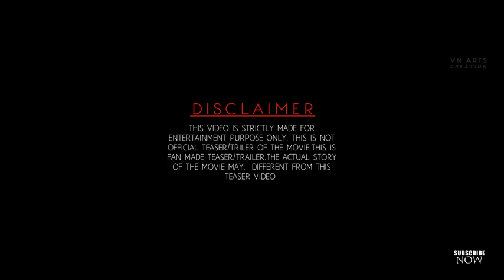Pushpa 2 Teaser Allu Arjun Sukumar Fahad Faasil Rashmika Concept Cuts Pushpa2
This my channel Youckr_movie

~ In this concept video i am trying to convey how a film thread may looks like.This fan made/Concept video is consisting various previously existing production, Which has entirely changed from its original version by adding my own unique editing skills and vision.This edited version of video is entirely consisting of my own editing skills such as high quality edit and special effects to create entirely new concept video for movies.These are derivative works as defined by the United States Copyright Act 17 U.S.C. § 101, and as such, may find protection from copyright claims under the doctrine of fair use.

~In this channel i am coming with concept videos /Fanmade teaser /Motion posters of Existing or Non existing movies.I am clearly trying to convey my editing skills by creating Concept videos, by collecting various pieces of multiple film footage, and arranged them to create entirely a new teaser.These are derivative works and as such, may find protection from copyright claims under the doctrine of fair use.Fan made concept teaser may help individuals to create,  their on cinematic visions.It maybe different from the actual plot of film.This edited version is consist of my editing skills, Hardwork and cinematic vision as a individual.

Thanks for so much my YouTube family 🙏🙏☝☝